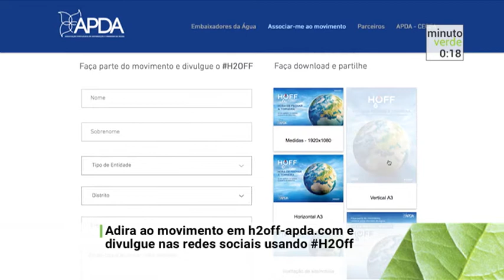Reportagem do Minuto Verde de 22 março 2021, sobre a iniciativa H2Off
Reportagem do Minuto Verde emitido hoje, sobre a iniciativa H2OFF

"O Minuto Verde é uma rubrica produzida pela Quercus e emitida na RTP"